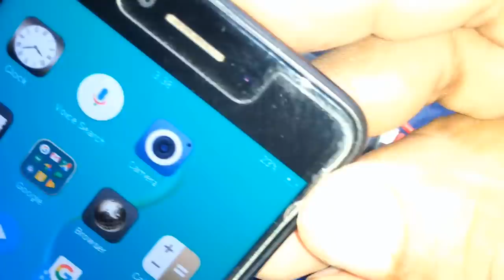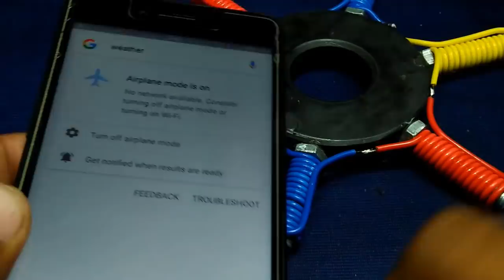Free Energy Generator Magnet 100% Real New Technology New Idea Project